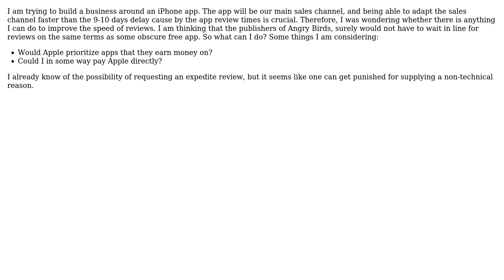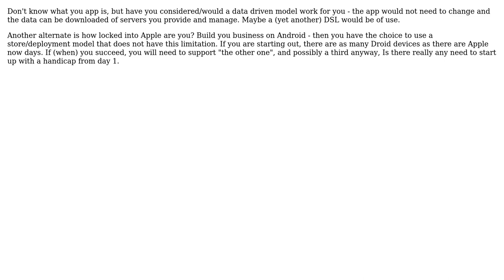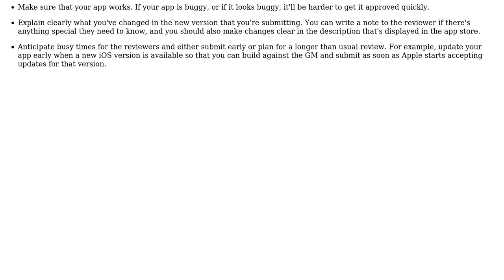Software Engineering: Is there any way to get faster app reviews? (4 Solutions!!)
Software Engineering: Is there any way to get faster app reviews?

With thanks & praise to God, and with thanks to the many people who have made this project possible! | Content (except music & images) licensed under CC BY-SA | Music | Images & others | With thanks to user Yusubov user mattnz user Greg Hewgill user David user Caleb and the Stack Exchange Network Trademarks are property of their respective owners. You are responsible for your own actions.